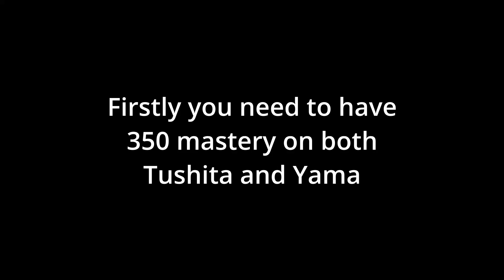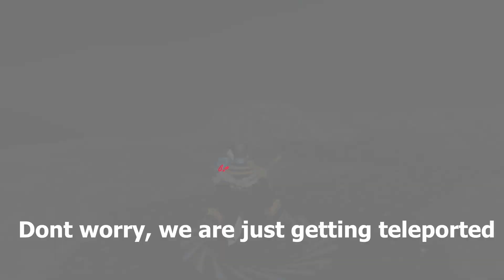Getting CURSED DUAL KATANA in 2024 be like.....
In this video, I will be finally getting CDK in 2024 AND HERE IS HOW

Video Link:    Latakz - Escape

Video Link:   • Bayza & Dimatis - Serenity (Vlog No C...